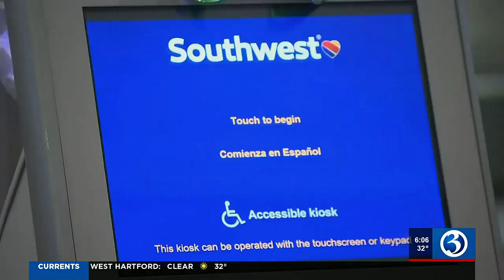Holiday travel woes continue as thousands of flights are canceled across the country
The winter storm canceled flights all over the country and things have been especially bad for Southwest passengers trying to travel during the holiday.